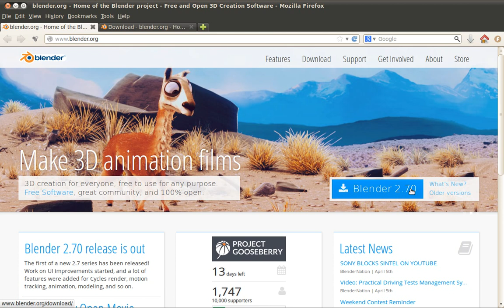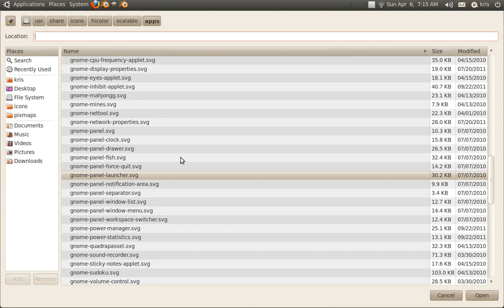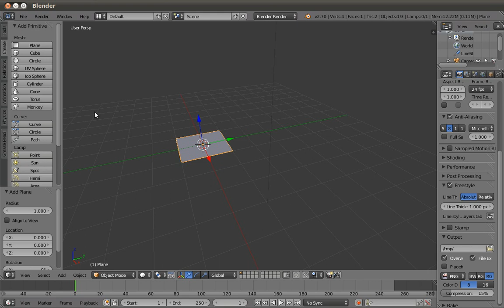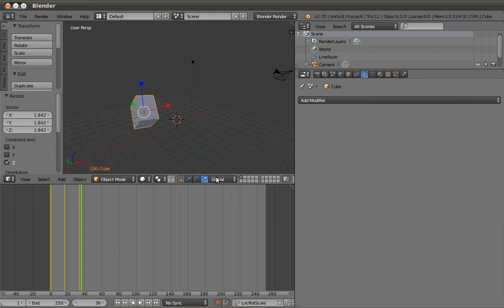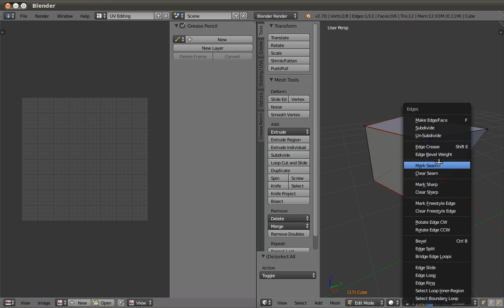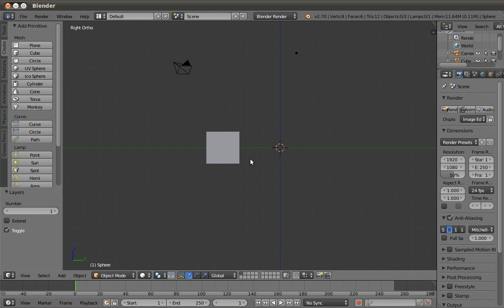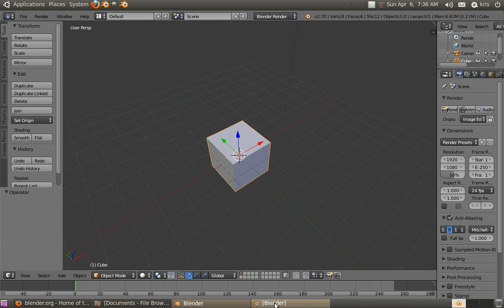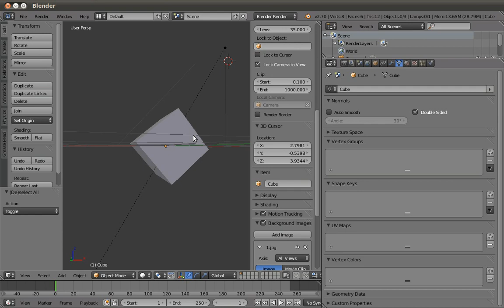1. Cara instal blender blender 2.70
jika ingin tutorial lebih pro silahkan kunjungin
blog kami .

jika ada kritik dan saran ataw permintaan materi tutorial baru tinggalkan comen di bawah ini.
jika kami sempat nanti akan di usahakan di buat tutorialnya.
TRIMAKASIH...^^...have fun.